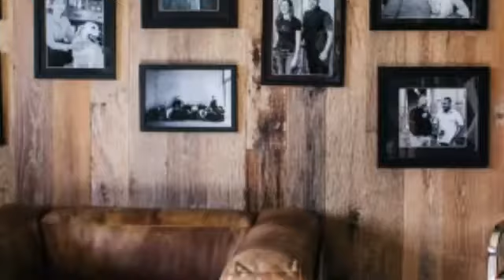The Elves • Beautiful Fantasy Music for Relaxation by ASAD MEDITATION MUSIC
Hello friend how are you hope you fine thank you 😘

To relax means to calm the mind the body or both. Relaxing can quiet your mind and make you feel peaceful and calm. Your body also reacts when you relax. For example your muscles may be less tense and more flexible There are different ways to relax by ASAD MEDITATION MUSIC

Relaxing sleep music for deep sleeping and stress relief Fall asleep to beautiful nature videos and use the relaxing music by ASAD MEDITATION MUSIC

How to relax · Sit comfortably in a chair with your feet on the floor or lie down. Place one hand on your stomach and the other hand over your

For many of us relaxation means flopping on the couch and zoning out in front of the TV at the end of a stressful day. But this does little to.

Second channel:-

Gamertutorialzone x

👉ABOUT MY SELF:

➡NAME: Asad Ali
➡AGE: 20 years
➡HOBBY: Drawing & Gaming
➡CITY: Karachi/sindh
➡CARRER: YouTuber, Software Developer & music

ASAD MEDITATION MUSIC

●▬▬▬▬▬๑۩۩๑▬▬▬▬▬▬●
        ASAD MEDITATION MUSIC
●▬▬▬▬▬๑۩۩๑▬▬▬▬▬▬●